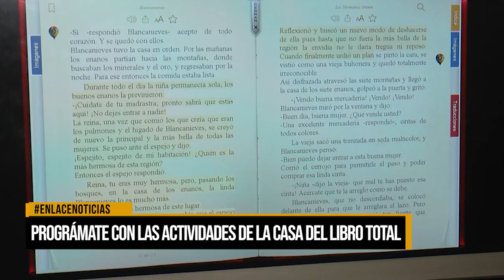Prográmate con las actividades de la Casa del Libro Total